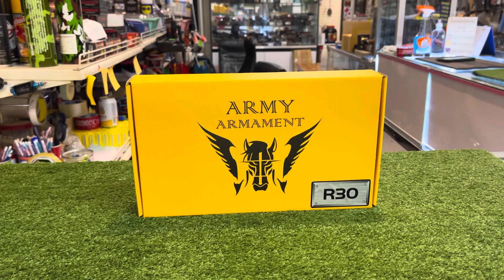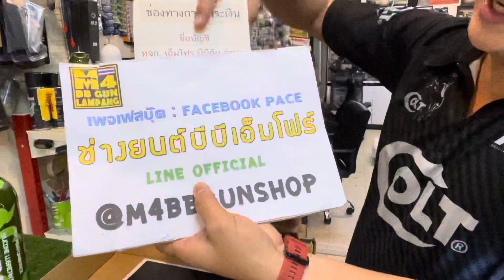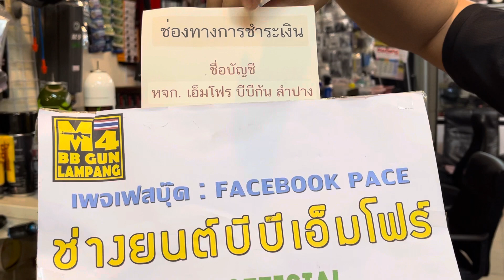ทดสอบปืนสั้นอัดแก็ส R30 สีดำ V.2022 สวยๆทรงCOLT M1911 WELSON COMBAT งานสวยๆจากค่าย ARMY ARMAMENT R30